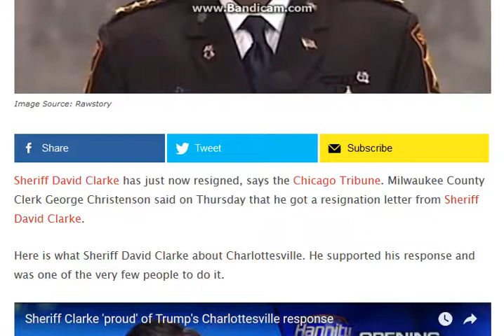BREAKING: Sheriff David Clarke Resigns From His Post, See Why He Did It